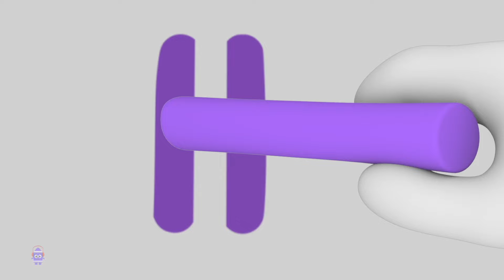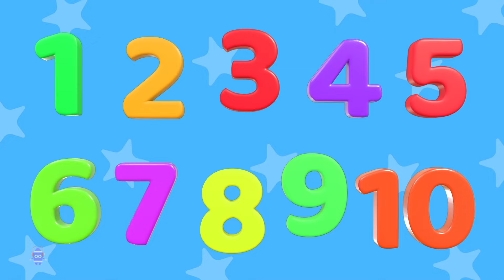Baby Rainbow ABC Alphabet Chanson + Plus Apprendre des Rimes en Français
Bienvenue sur Baby Rainbow Français - Chanson pour Enfants ! Notre chaîne est un lieu enchanteur où les tout-petits peuvent plonger dans un monde de couleurs, de sons et de divertissement. Vous y trouverez une large sélection de chansons françaises qui éveilleront l'imagination de vos enfants et les aideront à apprendre en s'amusant.

Nous sommes là pour créer un environnement éducatif et amusant, où chaque vidéo est soigneusement conçue pour offrir une expérience captivante aux jeunes spectateurs.